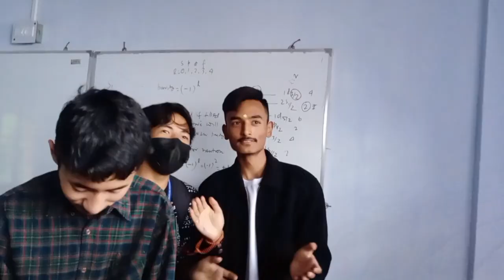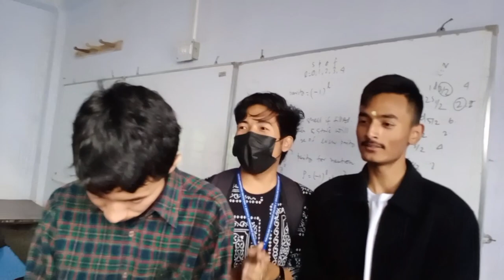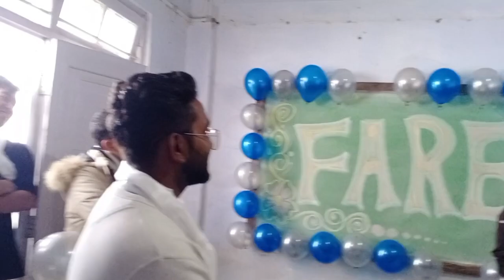Last day of College (Physics department) // (Darjeeling Government College) // Emotional 😭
Last day of our college life in Darjeeling Government College ..  miss you all of you my friend ❤️💞...